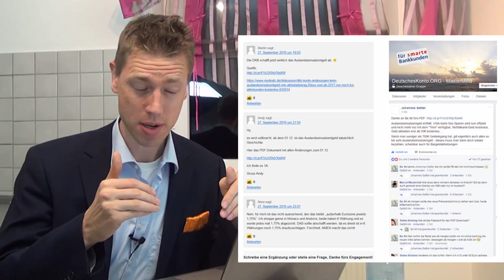DKB ► Neue Konditionen ◄ erste Infos!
+++ Update zur DKB +++ (Fragen bitte über die Kommentarfunktion / Blogartikel) +++
Weitere Infos im Begleitartikel und in den nächsten Stunden auf unserem Spezial-Portal!